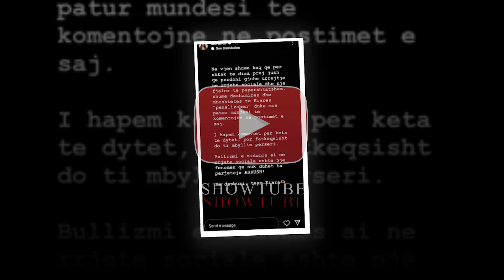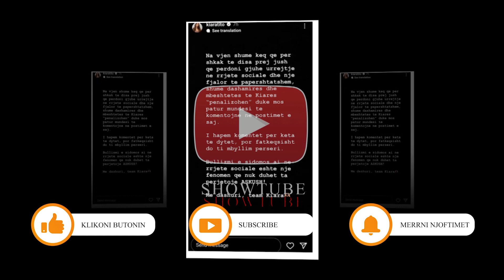Familja e Kiara Titos reagon ne kete menyre per fansat qe ofendojne...